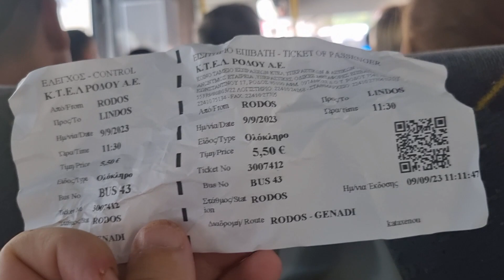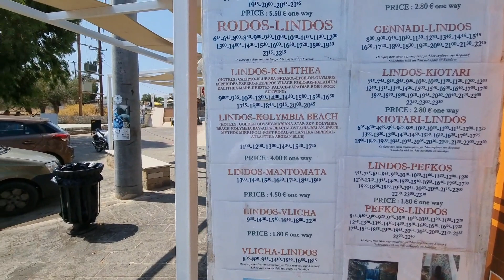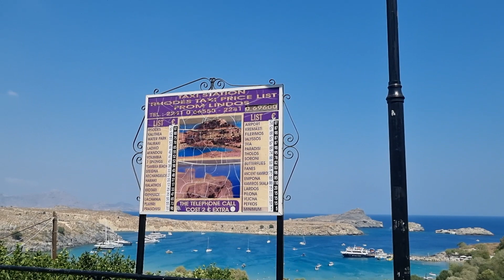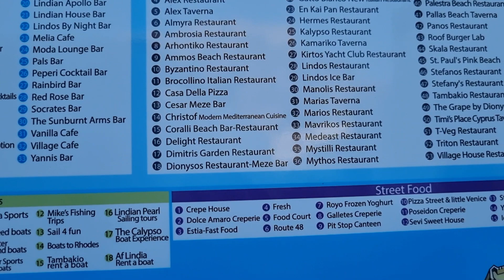RHODES Greece - Day 2 Rhodes Town To Lindos.....